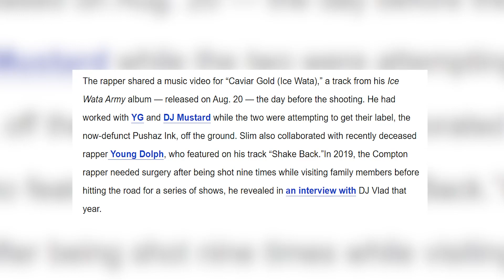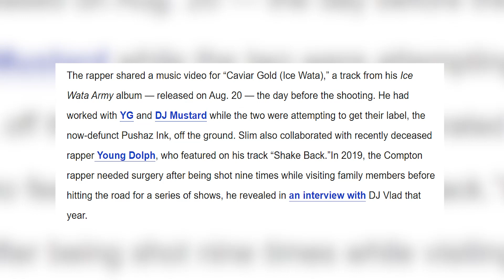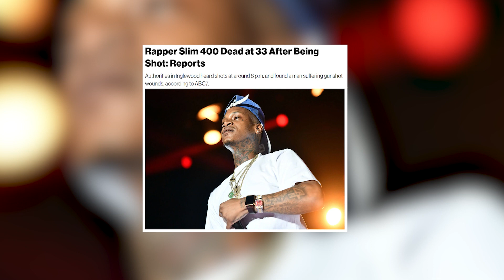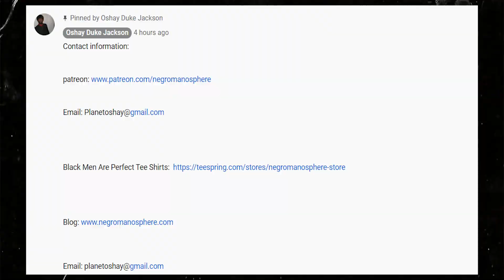Compton Rapper Slim 400 Loses His Life...Was It Behind The Rolling 60s Vs Inglewood Family Beef?